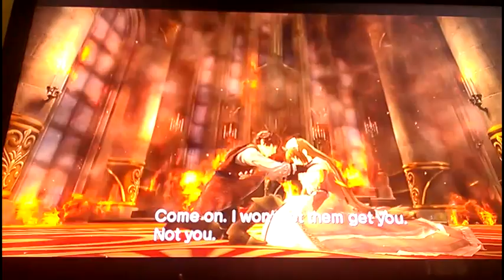Let's play in the Middle: White Knight Chronicles 2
Totally had some issues in recording this one but yeah I'm definitely intrigued by this game... I did look it up and I know your character you make never does anything in the single play portions of this game but you know... its all good.